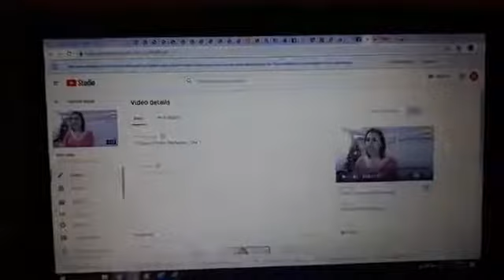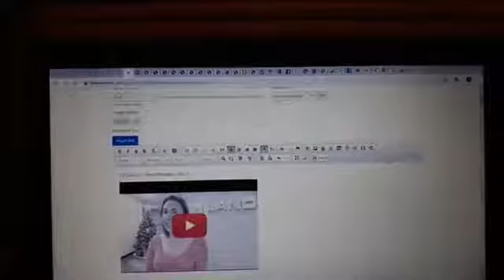12 Days of Video Marketing - Day 2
Uploading YouTube videos to your CRM to email.